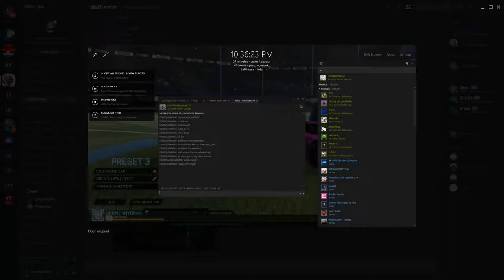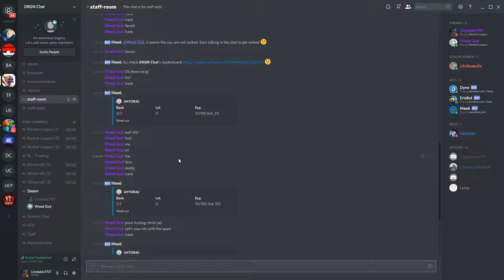Rocket League | THE BETS!!! | COME AND JOIN US! [PC]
GPU: GeForce GTX 1050
CPU: AMD Ryzen 5 1400 Quad-Core Processor
Memory: 8 GB RAM (7.93 GB RAM usable)
Current resolution: 1920 x 1080, 60Hz
Operating system: Microsoft Windows 10 Pro